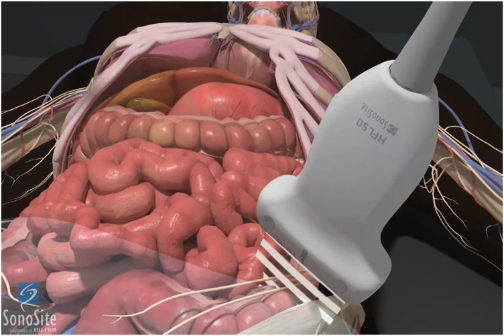3D Lehrvideo: Ultraschallgestützte Illioinguinal und Iliohypogastric regionale Nervenblockade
Mit dem Einsatz von 3D animierten Videos können wir Ihnen nun in neuer Darstellung zeigen, wie portable Ultraschalluntersuchungen durchgeführt werden. In diesem Lehrvideo sehen Sie die Vorführung einer Ultraschallgestützten Illioinguinal und Iliohypogastric regionalen Nervenblockade.